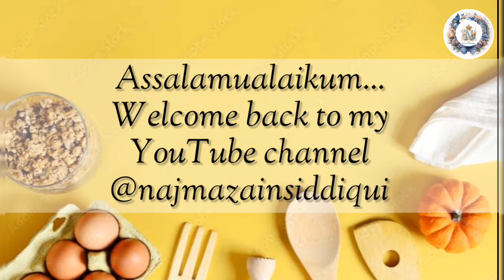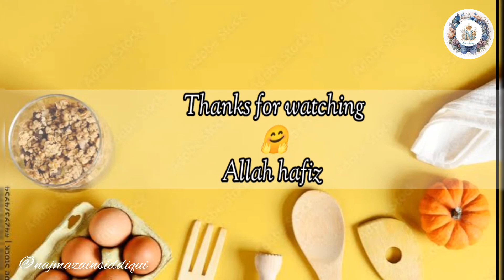How to make Pav bhaji recipe | Mumbai spl pav bhaji